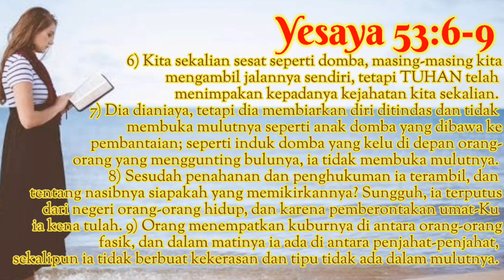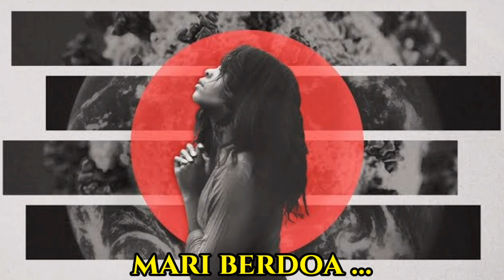Siapakah [Pdt Yolla Yolanda Leuwol, S.Si (teol) ] Selasa, 17 november 2020